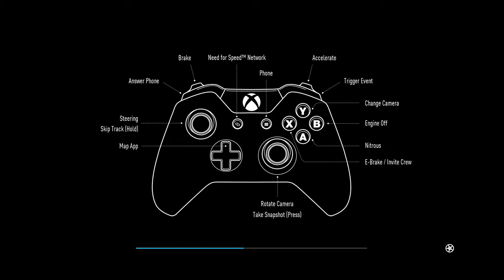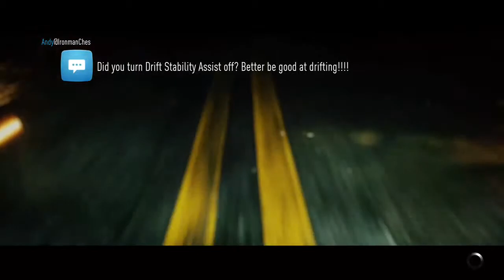Need for Speed - Part 4